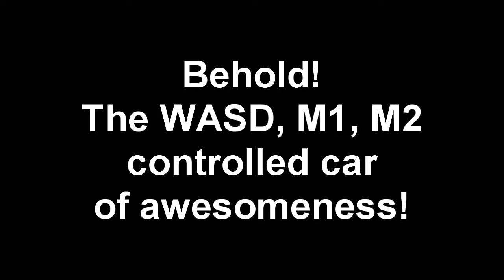Gmod - Car of awesomeness